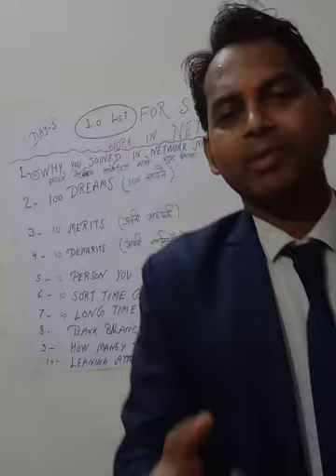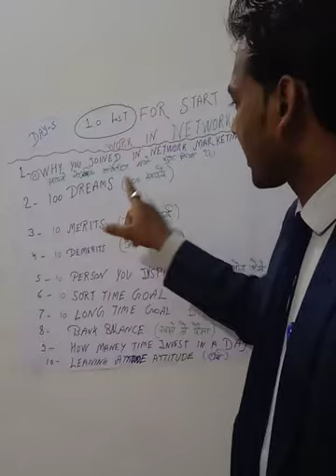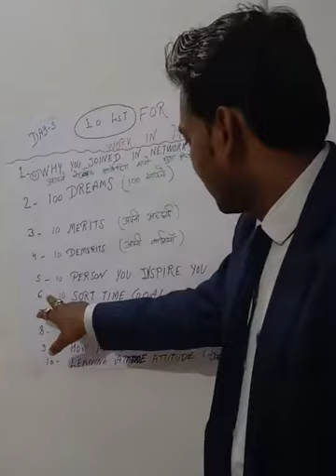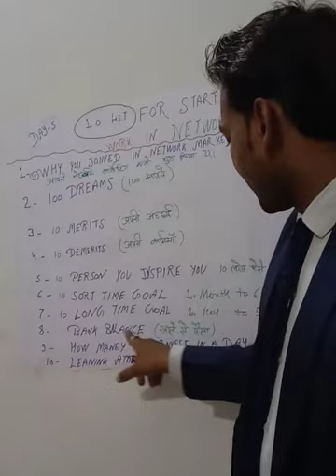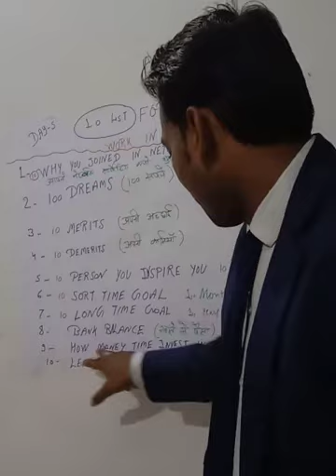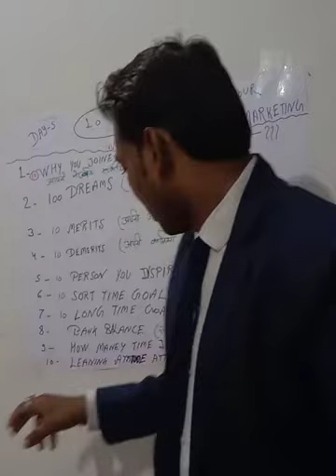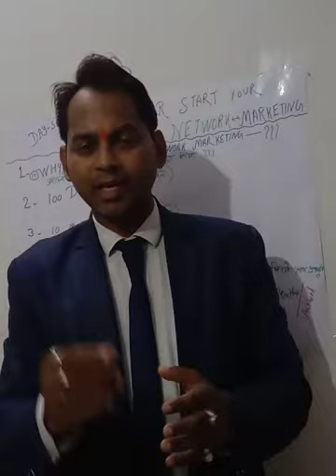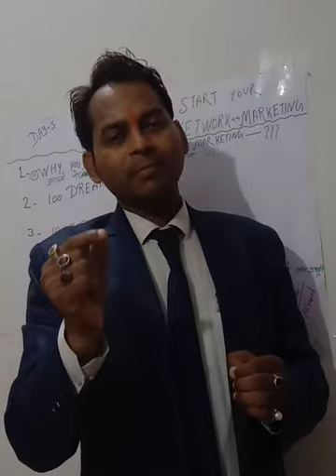Day 5 क्या आपको पता है नेटवर्क मार्केटिंग में 10 ऐसी कौन सी लिस्ट बनानी बहुत जरूरी है